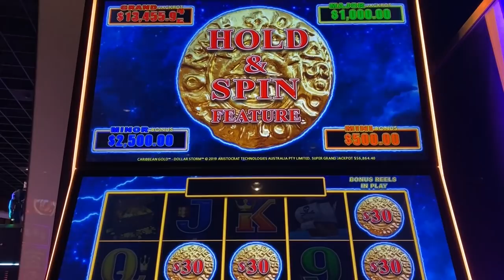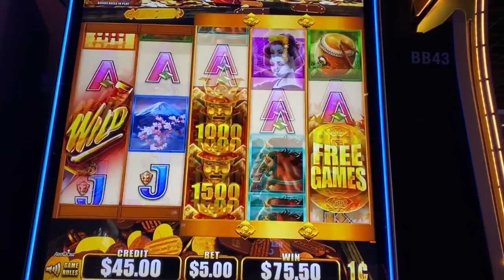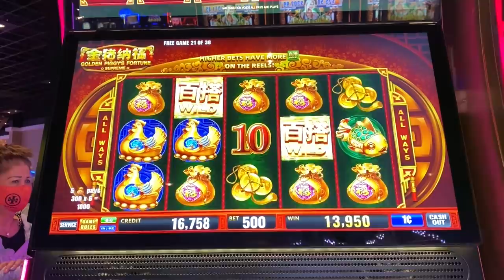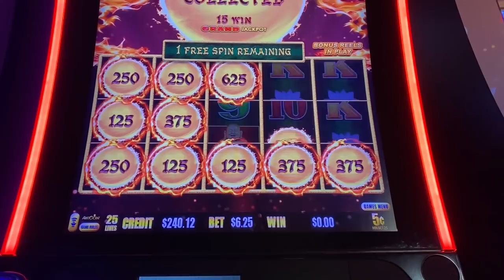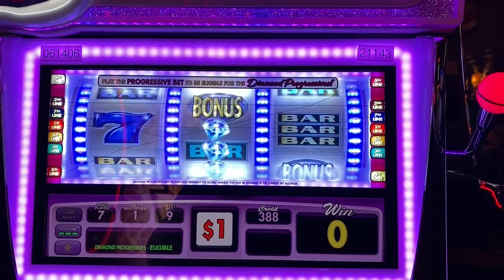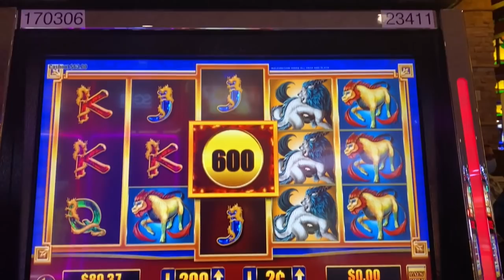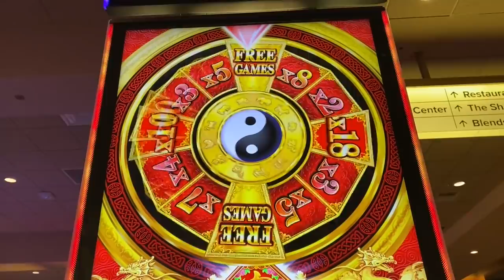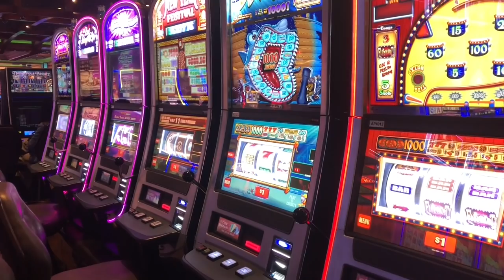An AMAZING thing happened when I filled up the screen on CASH LOCOMOTIVE Slot Machine! Big Win!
Holy crap!  I wasn't expecting this big of a win when I filled up the screen on  the Cash Locomotive slot machine!  Hope you enjoy this one!